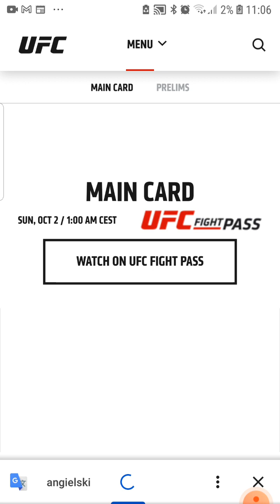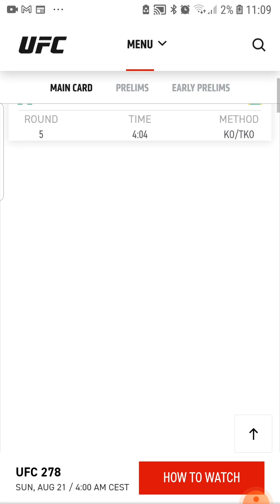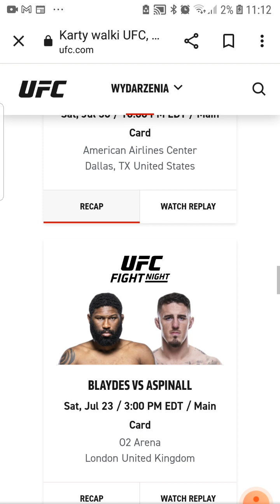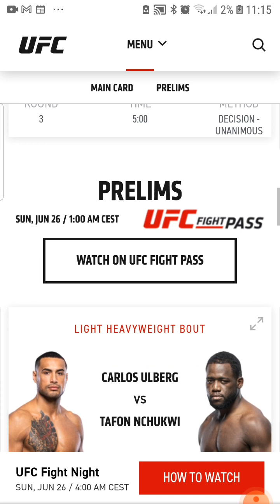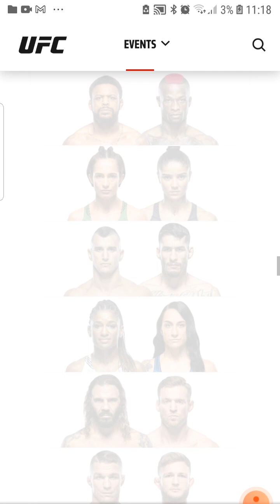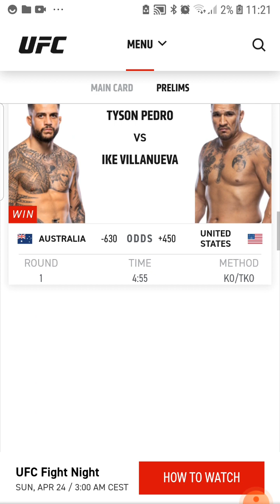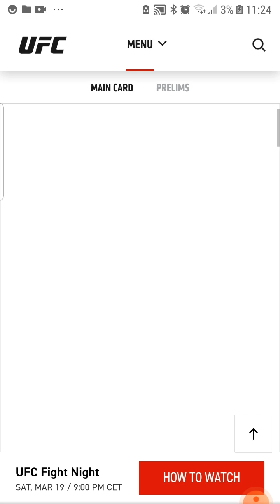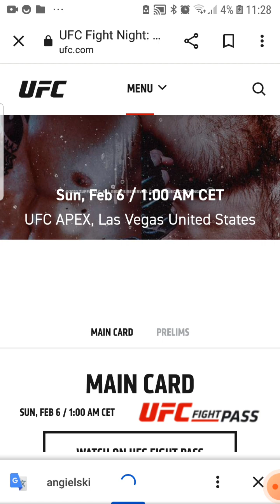23 października 2022